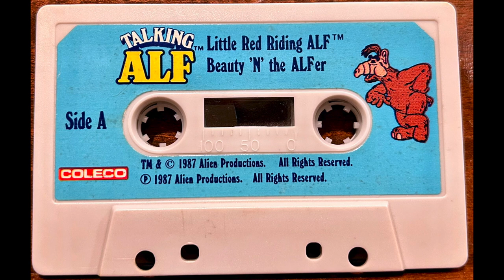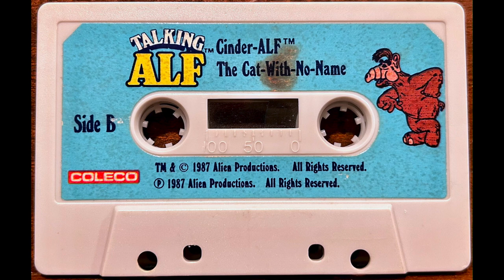Talking ALF - Little Red Riding ALF, Beauty 'N' the ALFer, Cinder-ALF, and The Cat With-No-Name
The original blue, pack-in story cassette tape for Coleco's Talking ALF: The Storytelling Alien, released in 1987. Featuring ALF's original performer from the sitcom & cartoons, Paul Fusco, as the narrator for these funny Melmacian parodies of famous fairy tales. Similar to the animated ALF Tales TV series. Little Red Riding Hood, Beauty and the Beast, Cinderella, and Puss-in-Boots.
Side A:
1. Little Red Riding ALF - 0:00
2. Beauty 'N' the ALFer - 7:40
Side B:
1. Cinder-ALF - 13:03
2. The Cat-With-No-Name - 20:04

1987 Alien Productions. This has been uploaded for archival/preservation purposes. Enjoy!